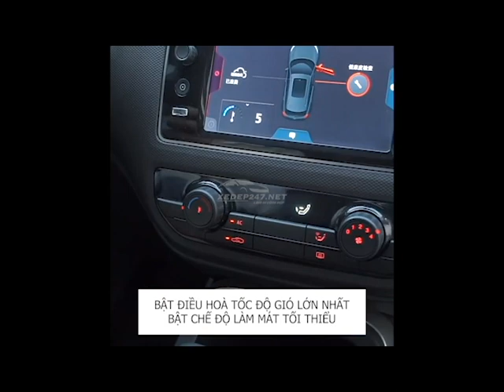Chai xịt khử mùi điều hoà ô tô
Chuyên cung cấp:
- Thảm lót sàn ô tô 5D 6D 5 chỗ, 7 chỗ, lót cốp, ốp lưng ghế,...
- Lót chân, lót cốp xe máy điện vinfast, honda,...
- Nguyên liệu thảm sàn 5D dày 5 lớp đầy đủ mẫu mã trên thị trường
- Nguyên liệu bọc trần ô tô da 5D
- Tìm kiếm đơn vị cộng tác viên, garage, xưởng nội thất ô tô, Cửa hàng rửa xe, may nệm ghế, bọc ghế ô tô, làm đẹp trang trí ô tô
- Giá cả cực kì hợp lí.